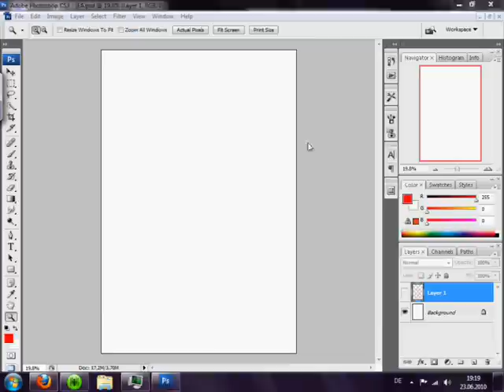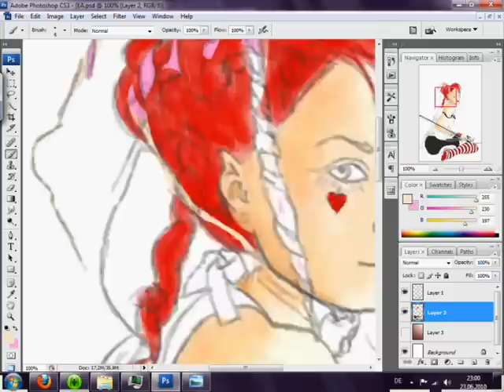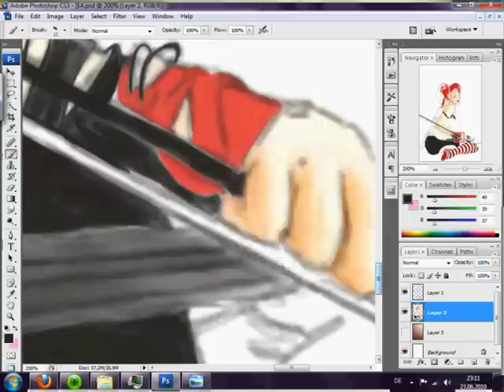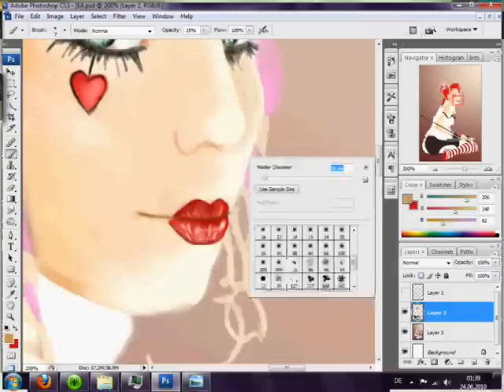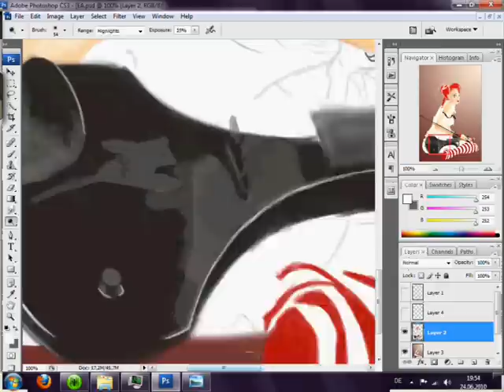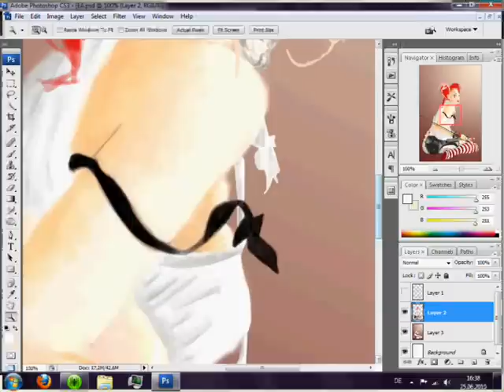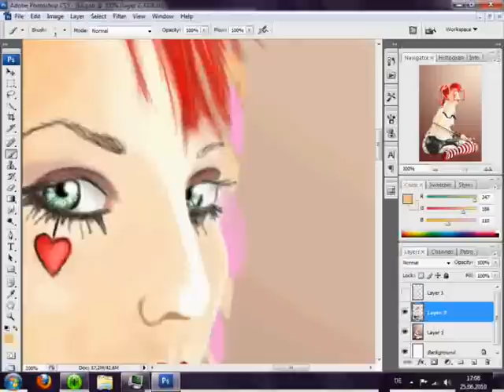Emilie Autumn speed painting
Emilie Autumn fan art. Done with photoshop cs3 and a wacom bamboo graphic tablet. Took about 7 hours.